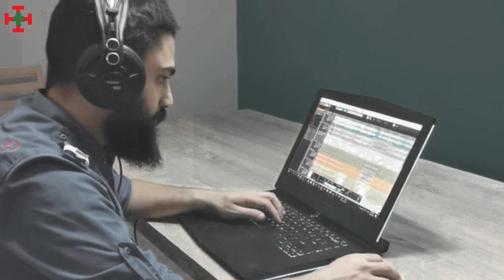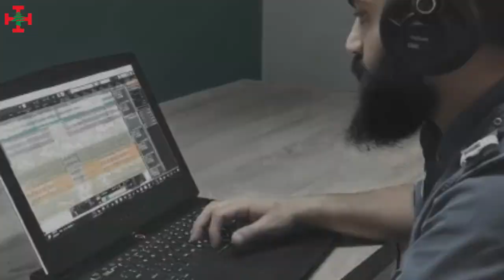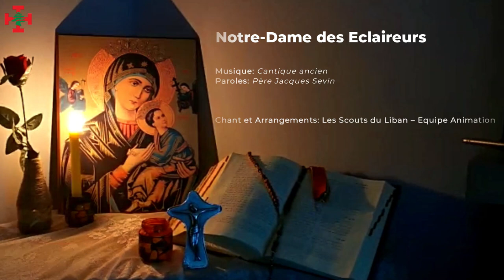Notre Dame des Eclaireurs/Eclaireuses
Paroles : P. Jacques Sevin (initialement "Eclaireurs")
Chant et Arrangements : Les Scouts du Liban
Version : mois de Marie, mai 2020 - enregistrée durant le confinement imposé pour le Covid-19
Séquences filmées : chapelle N.D. des Eclaireurs, édifiée par les SDL - Clan du Groupe Saints-Coeurs, Kfarhbab en 1997.

---PAROLES---
-1er couplet-
Le soir étend sur la terre
Son grand manteau de velours
Et le camp calme et solitaire
Se recueille en ton amour.
-Refrain-
O Vierge de lumière,
Etoile de nos coeurs,
Entend notre prière,
Notre-Dame des éclaireurs/éclaireuses.
-2e couplet*-
O douce Dame aux étoiles
Jette un regard sur ce camp
Où tes fils/filles, sous leurs frêles toiles,
Vont dormir en t’invoquant.
Refrain
-3e couplet*-
O toi plus blanche que neige
Ravie au Mont virginal
Ta beauté, Vierge, nous protège
Contre la laideur du mal.
Refrain
-4e couplet*-
Que tes bontés maternelles
Veillent sur ceux qui sont tiens/tiennes ;
Place ici comme sentinelles
Les bons anges nos gardiens.
Refrain
-5e couplet-
Comme les tentes légères
Que l’on roule pour partir,
Garde-nous, âmes passagères,
Toujours prêtes à mourir.
Refrain
-6e couplet-
Fais-nous quitter l’existence
Joyeux/Joyeuses et plein(e)s d’abandon,
Comme un(e) scout(e), après les vacances,
S’en retourne à la maison.
Refrain

* ce couplet n'est pas chanté dans cette version